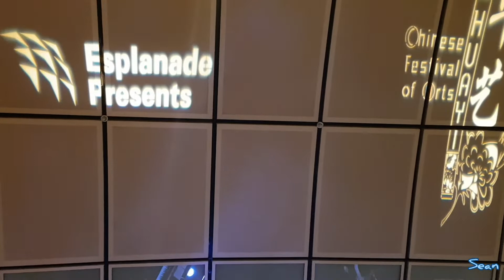Huayi 2020 华艺节: A Medley of Chinese New Year Music by Fusion Winds 管乐新音